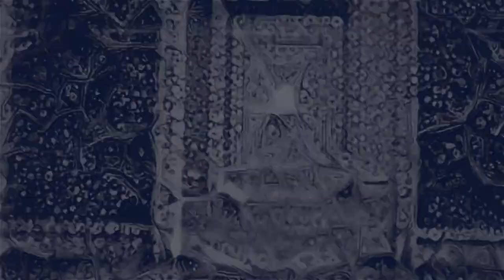Predict 2019 Interview - Luca Marchesotti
Predict is organised by Creme Global. Creme Global is a data science technology company that delivers predictive analytics and modeling to help whole industries make better decisions.